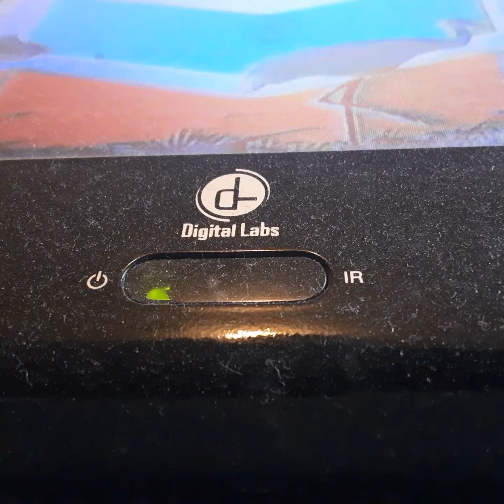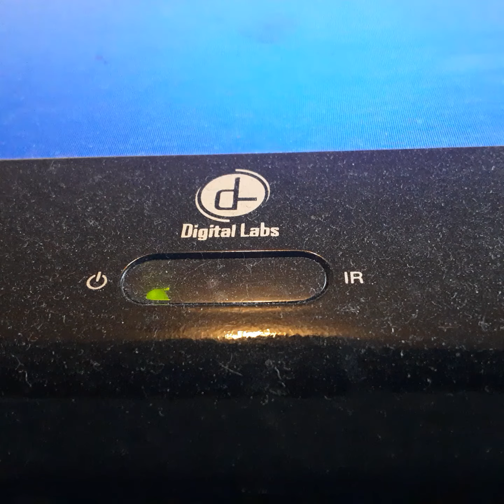Opening To Battle Of the Irish Horse 1988 VHS